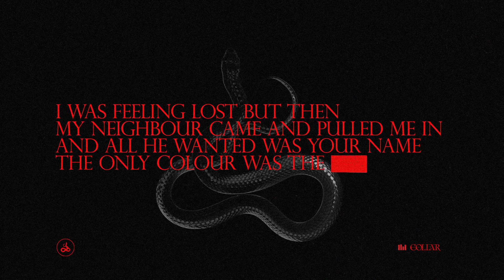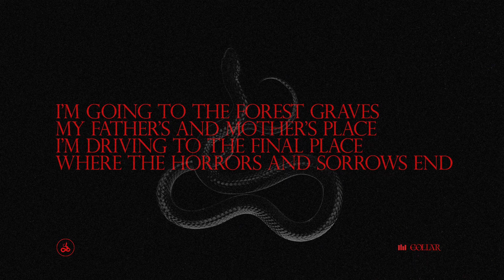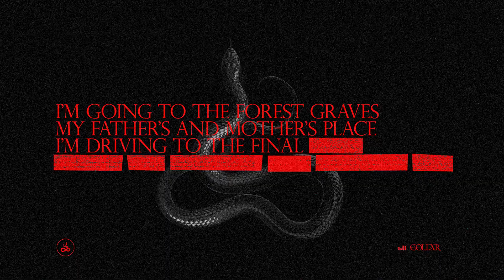COLLAR - STRANGEST DESIRES (Lyric Video)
STRANGEST DESIRES Lyric Video - COLLAR

Animation artwork and video by Timothy Lovett